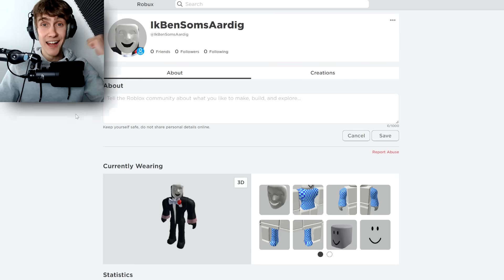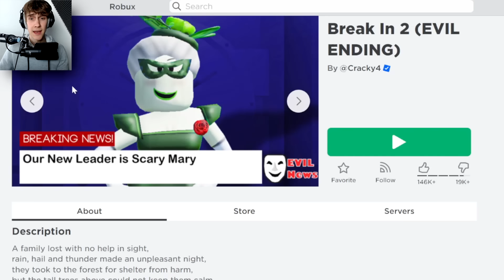Het Echte Verhaal! (Roblox)